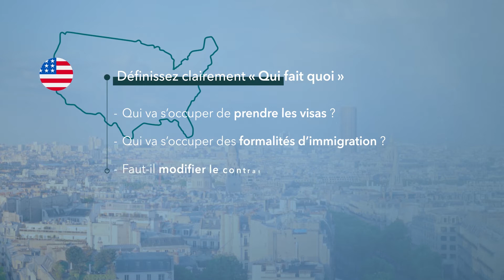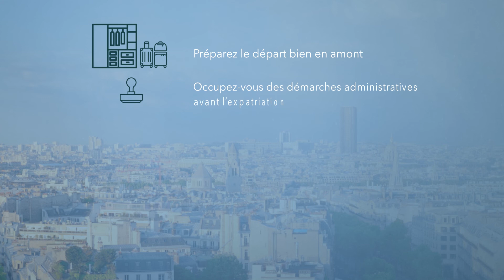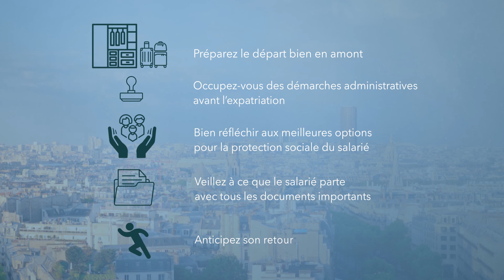La mobilité internationale dans l'entreprise | Pascal Petrel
Petrel et Associés accompagne les entreprises de tout secteur et de toute taille afin de solutionner avec sécurité et pragmatisme au plus près des besoins les différents problèmes liés à la gestion sociale de l’entreprise.

Pascal Petrel vous livre aujourd'hui son expertise sur la mobilité internationale dans l'entreprise